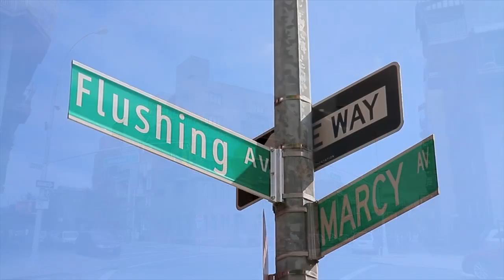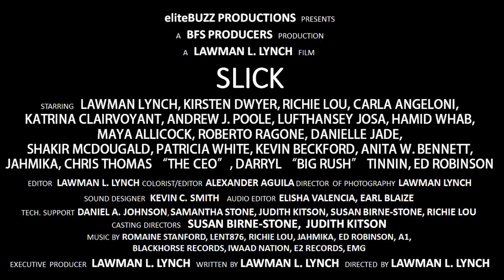SLICK Official Trailer (Season 1)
SLICK (the series)
eliteBUZZ Productions presents an epic new scripted drama series - SLICK.
SLICK features a young entrepreneur (Leo), his best friends and staff who all have serious issues - from abusive relationships, mental issues, violence and corruption; SLICK is all about LOVE, LIFE and LOYALTY.